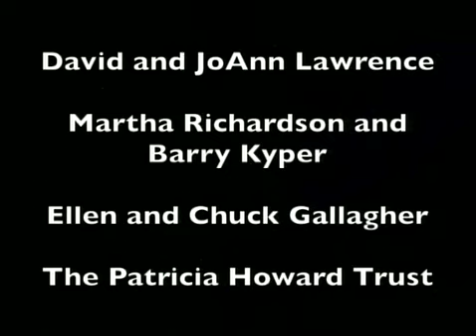Episode 53 - That's What She Said - May Mayhem! 5-22-17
Join Sheila Harrington, Martha Richardson, Nicole Weaver, and Sabrena Elmarzouky as they chat about things old, current, and future, and reminisce about bygone crap. And everyone imbibes and noshes. Plus a special appearance by Jane Street! Who'd miss that?